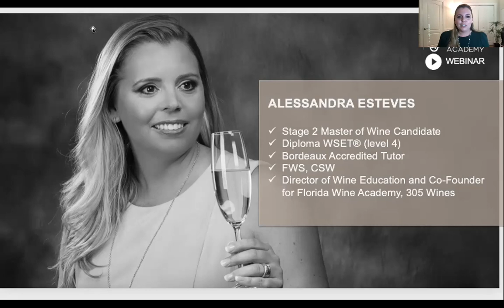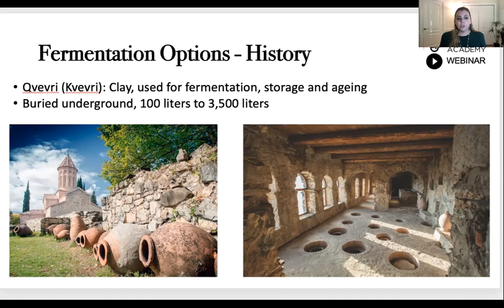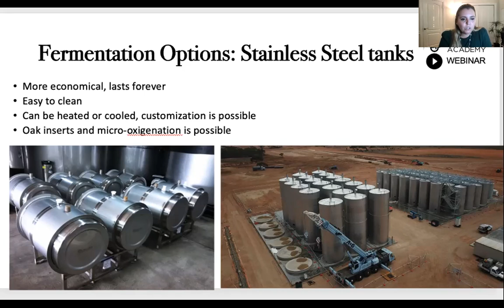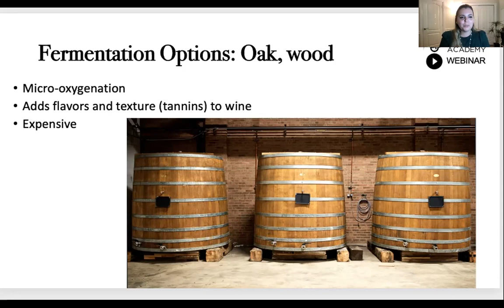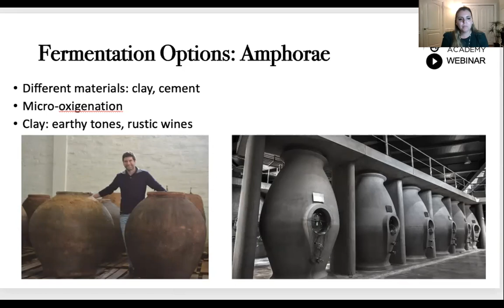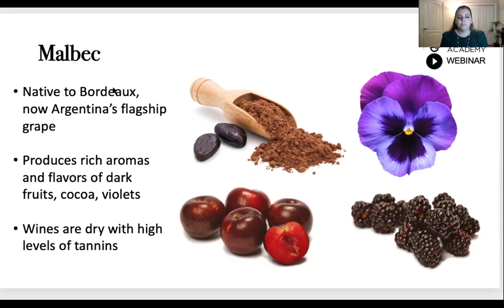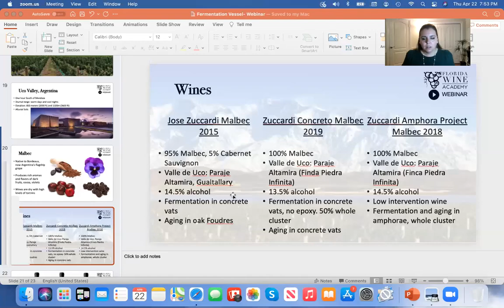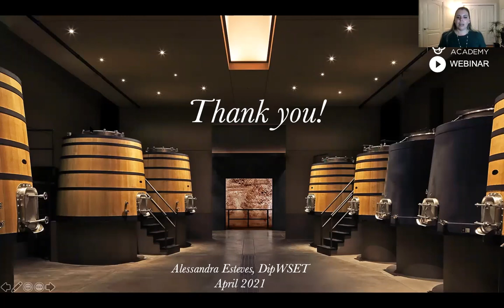Fermentation vessel & impact on final wine – Webinar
There are dozens of decisions winemakers must make, from harvest dates to blending formulas and maturation periods. Perhaps one of the most important choices is what vessel to use for the fermentation process, as this can have a deep impact on the resulting wine’s aroma and flavor profile, and structure/texture of the wine.

In order to more clearly see the role and impact the fermentation vessel plays on the final wine we will learn about the materials used in winemaking, and taste three wines (blind), all fermented in different materials: cement, terracotta amphorae and oak barrels. The grape varietal, producer and region will be the same.
This is a unique chance to identify by aroma and taste one of the essential steps in wine production.
Alessandra Esteves, MAES, DipWSET, FWS, CSW, Master of Wine Candidate, Director of Wine Education will present the Webinar.
Date: April 22nd, 6.30pm EST to 8pm